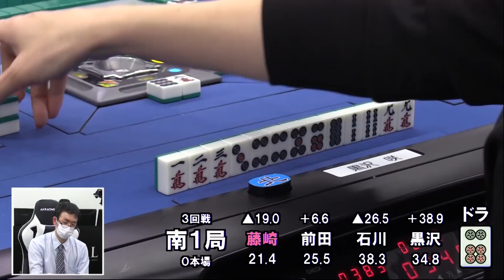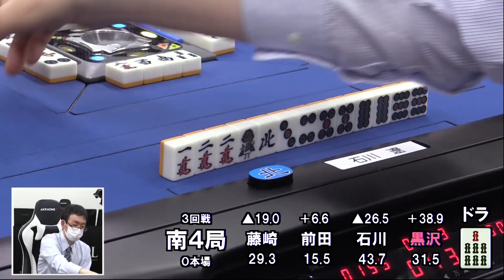【麻雀】第12期麻雀グランプリMAX二次予選C卓３回戦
藤崎智vs前田直哉vs黒沢咲vs石川遼
実況：中野妙子
解説：佐々木寿人
ルール：日本プロ麻雀連盟ルール